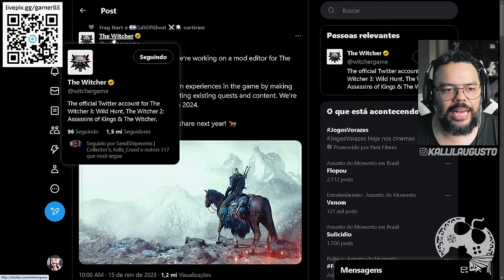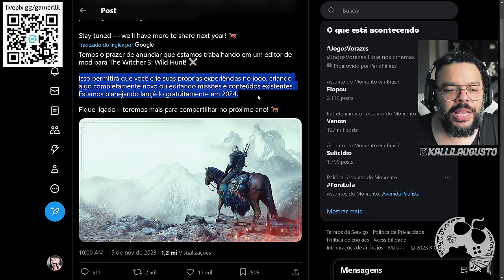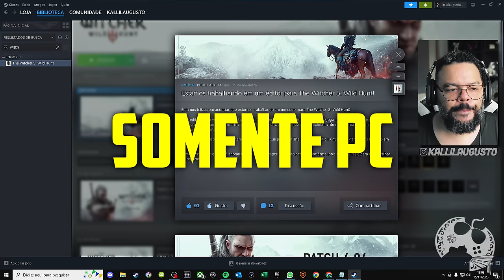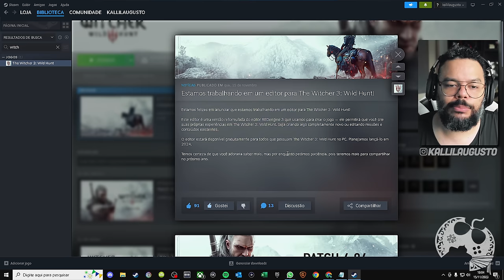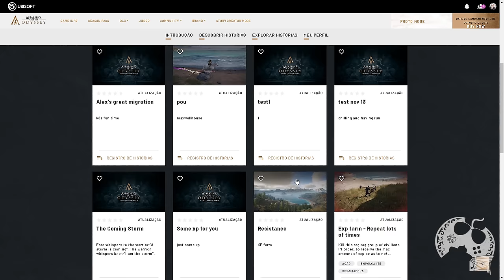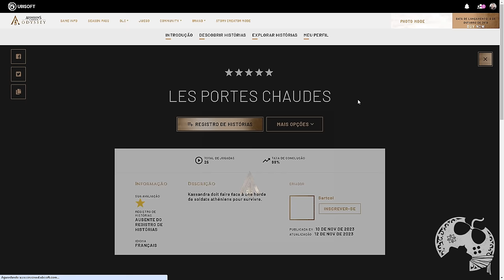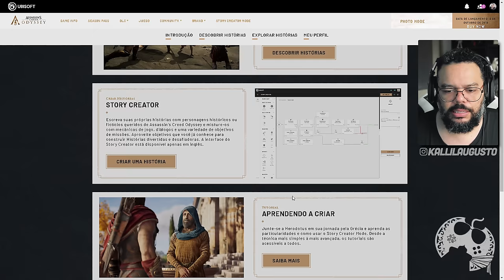INSANO!! THE WITCHER 3 VAI SER INFINITO AGORA!!!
No vídeo "nome do vídeo", vamos...

Me Contate

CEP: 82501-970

Kallil Augusto

Hashtags